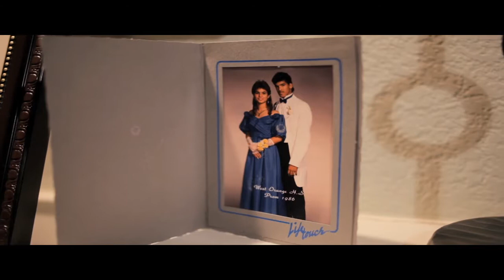Dupicitous Behavior Oct 27, 2011 Premier Siena Hotel Spa and Casino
A single woman who's is always short of success. In her work as well as in her relationships. The only long term relationship is Tally, her pet of 10 years. One night there is a chance of a change for her. Hope of a future and a new beginning without looking back. Directed by John Pocino written by Don Levesque and John Pocino Executive Producer Steve Moroz DP Stephen Stough Special FX Shane Saucedo Camera Blaine Dahle Editor Zach Tow Original Music Lisa Casalino and Nate Najar Producers: Linda Rebar Snyder, Brandon Sommers, Dan Taylor, Monique Hebest, Isaac Brooks, Judy Garlow Starring Yvette Fintland, Sam Rivas, Kelly Quinn, Debbie Reiser, Tina Reynolds, Sofia Fintland,Veronica Berkholtz, Katarina Clark Production: KQSW Productions Tradecraft Films HellBent Studios FX Savir Production a John Pocino Film